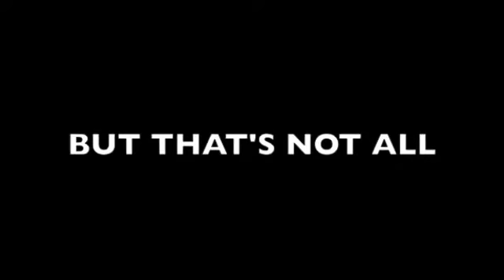Lynda-Rose @ Saint Agrippina's Feast Promo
I've grown up performing at St Agrippina's Feast in the North End, Boston. Don't miss my performance this Saturday August 3rd around 6pm! Not only have I worked really hard to put this show together but I am releasing my NEW SONG !! ''Put You In A Song" You do NOT wanna miss this show! Come out & show your support !